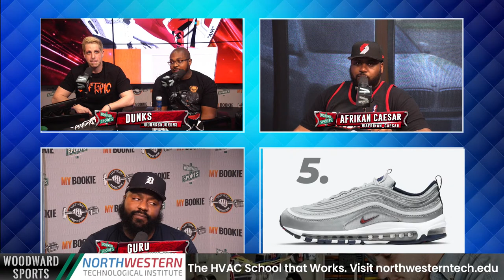The Sneaker Box: Episode 296, June 6, 2021 | WMNS Air Jordan Retro 1 High OG "Court Purple"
In this episode, Caesar, Guru, Geeno, and Dunks are in-studio.

✅ Guru refuses to take accountability for getting us a few negative reviews on iTunes.

✅ Looking back, we've made a number of historic firsts on our show. Such as breaking the color and gender barriers in the genre of sneaker podcasts.

✅ Nike seems to do the bare minimum when it comes to sneakers that are meant to pay homage to cultural celebrations like Black History Month and Puerto Rican Day.

✅ Reebok re-retroed the Omni Pump II without the most important piece. THE PUMP.

✅ We listen to our voicemail hotline where a listener asks "What Detroit story would we tell if given the opportunity to do a sneaker collaboration?"

✅ It's the battle of the bootlegs. Kool Kiy vs. Omi In A Hellcat. No one really wins but the culture and community definitely loses in this fight. But how did we get to a point where knockoff sneakers have become fashionable?

✅ Vanessa Bryant calls out Nike over the release of the "Mambacita" Kobe 6 Protro. According to her, the shoe was canceled barring both sides coming to an agreement. But considering Nike's track record, especially this year, do they deserve the benefit of the doubt in this situation?

✅ And finally, Under Armour pays the piper by settling the investigation into its accounting practices by the S.E.C. for $9 million.

Follow The Sneaker Box on social media...

The Hook Show | Monday - Friday 3pm-5pm
The Sneaker Box | Sundays 6pm-8pm